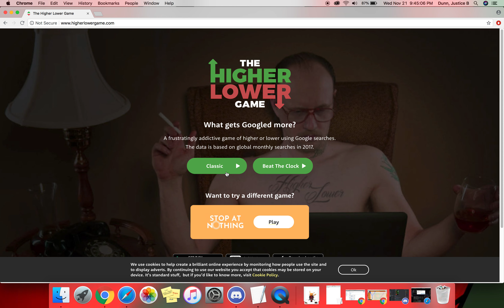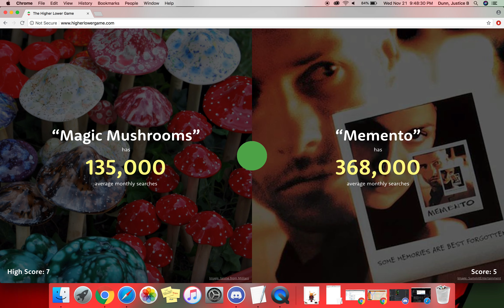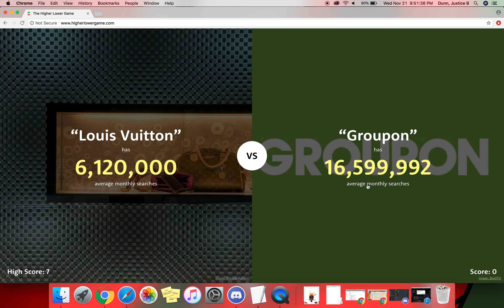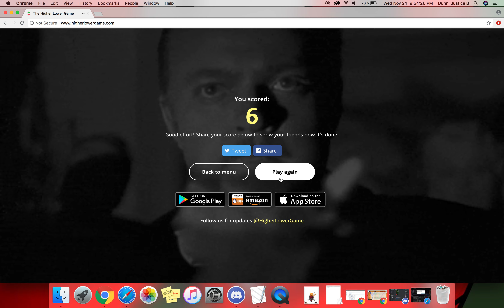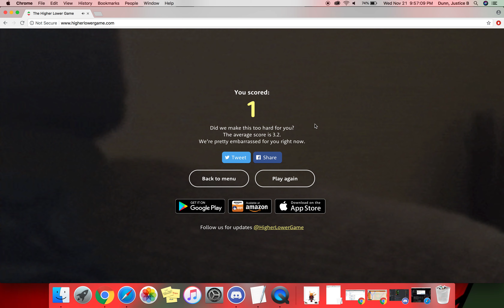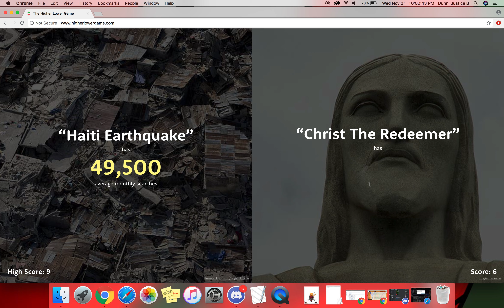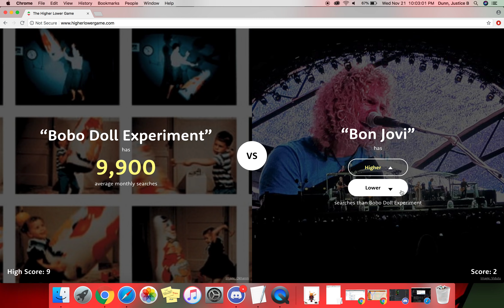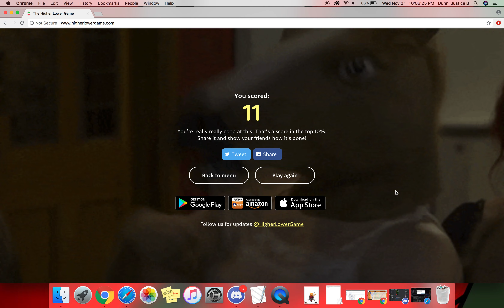(I Play) The Higher and Lower Game (Season 1)